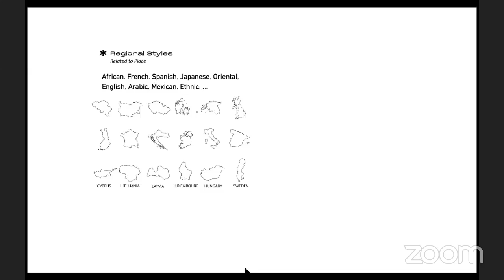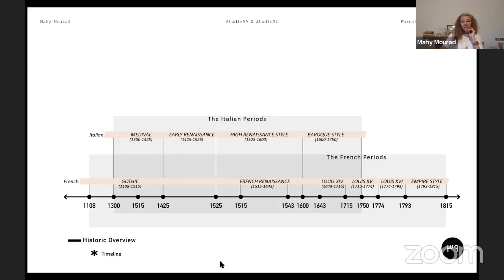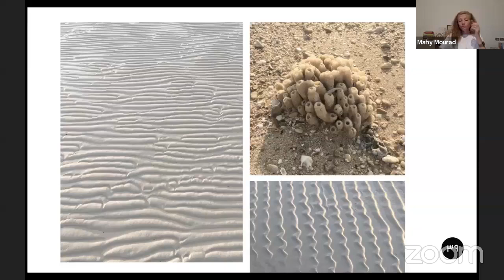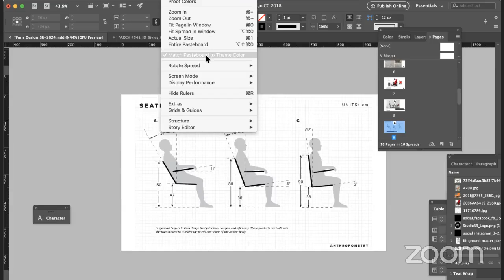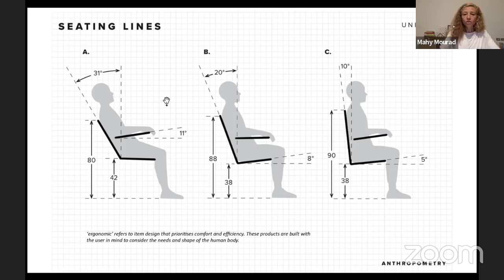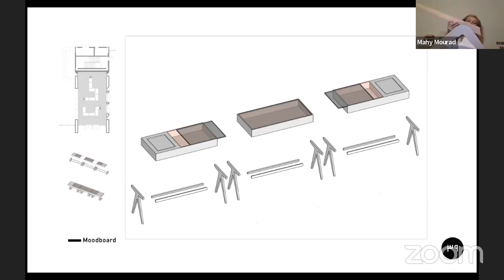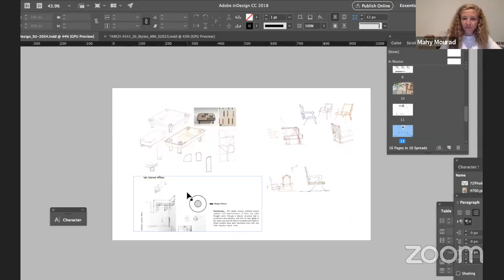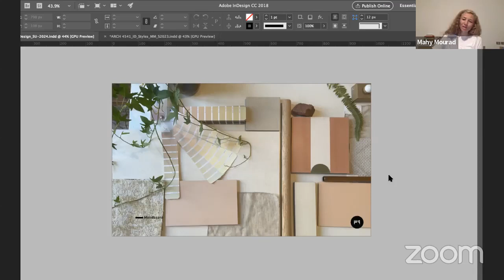Furniture Design Basics